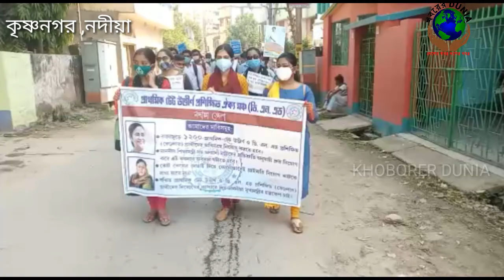প্রাথমিক টেট উত্তীর্ণ ও ডি এল এড প্রশিক্ষিত প্রার্থীদের দ্রুত নিয়োগের দাবিতে। KHOBORER DUNIA NEWS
প্রাথমিক টেট উত্তীর্ণ ও ডি এল এড প্রার্থীদের নিয়োগের দাবিতেবৃহস্পতিবার কৃষ্ণনগর ডিআই অফিসে বিক্ষোভ ডেপুটেশন দিল প্রাথমিক টেট উত্তীর্ণ প্রশিক্ষিত ঐক্য মঞ্চ।
পাশাপাশি তারা দাবি করেন শিক্ষামন্ত্রীসহ অন্যান্য মন্ত্রীদের প্রতিশ্রুতি অনুযায়ী দ্রুত তাদের কর্ম নিয়োগ করতে হবে। কোর্ট কেসের দোহাই দিয়ে কোনভাবেই তাদের প্রাইমারি নিয়োগ আটকে রাখা যাবে না। এছাড়া বঞ্চিত প্রাথমিক টেট উত্তীর্ণ ও ডি এল এড প্রশিক্ষিত প্রার্থীদের দ্রুত নিয়োগের দাবিতে তারা মুখ্যমন্ত্রীর হস্তক্ষেপ দাবি করেন।